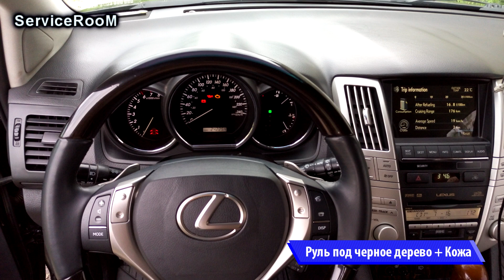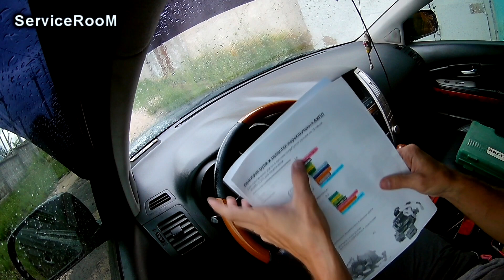Lexus Rx330 Установка Руля от GS 350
Схема для установки с описанием
ServiceRooM-Пароль к архиву